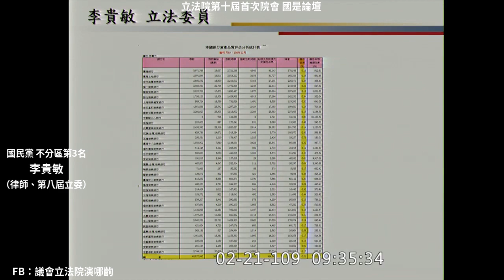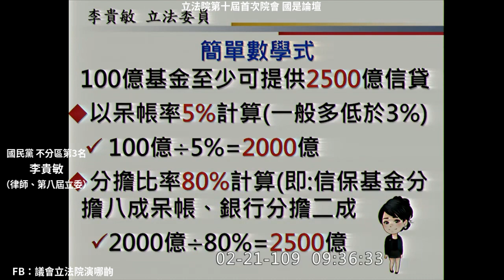2020 02 21 國民黨 不分區 李貴敏 國是論壇 防疫紓困貸款規模與中小企業信保基金【立法院演哪齣？】